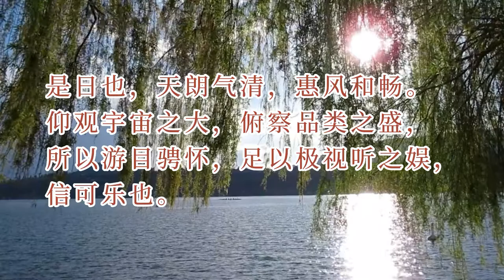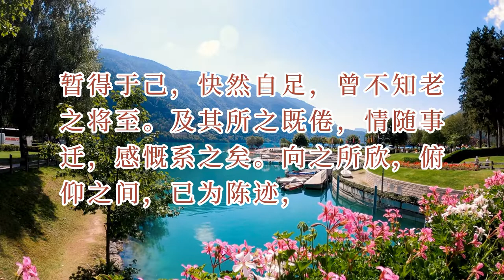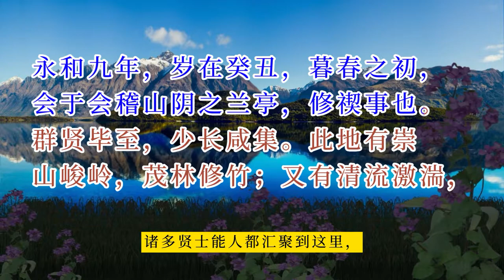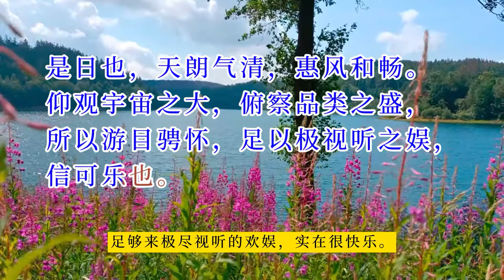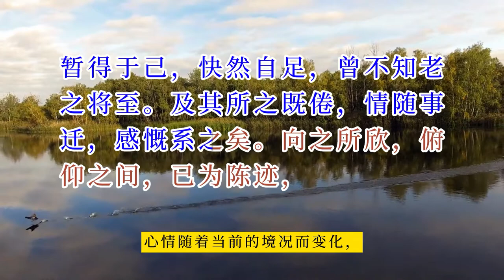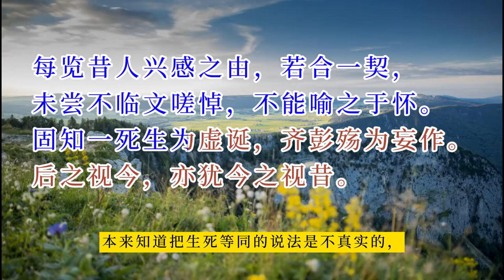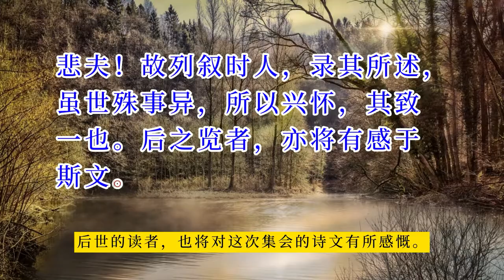162《一诗一赏》脍炙人口的优美散文《兰亭集序》王羲之（魏晋）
《兰亭集序》文字灿烂，字字玑珠，是一篇脍炙人口的优美散文，它打破成规，自辟径蹊，不落窠臼，隽妙雅逸，不论绘景抒情，还是评史述志，都令人耳目一新。《兰亭集序》的更大成就在于它的书法艺术。通篇气息淡和空灵、潇洒自然；用笔遒媚飘逸；手法既平和又奇崛，大小参差 ，既有精心安排艺术匠心，又没有做作雕琢的痕迹，自然天成。其中，凡是相同的字， 写法各不相同，如“之”、“以”、“为”等字，各有变化，特别是“之”字，达到了 艺术上多样与统一的效果。《兰亭集序》是王羲之书法艺术的代表作，是中国书法艺术 史上的一座高峰，它滋养了一代又一代书法家。
《兰亭集序》是世人公认的瑰宝，始终珍藏在王氏家族之中，一直传到他的七世孙智永，智永少年时即出家在绍兴永欣寺为僧，临习王羲之真迹达三十余年。智永临终前，将《兰亭集序》传给弟子辩才。辩才擅长书画，对《兰亭集序》极其珍爱，将其密藏在阁房梁上，从不示人。后被唐太宗派去的监察史萧翼骗走。唐太宗得到《兰亭集序》后，如获至宝。并命欧阳询、虞世南、褚遂良等书家临写。以冯承素为首的弘文馆拓书人，也奉命将原迹双钩填廓摹成数副本，分赐皇子近臣。唐太宗死后，侍臣们遵照他的遗诏将《兰亭集序》真迹作为殉葬品埋藏在昭陵。
田园诗《归园田居·其二 》《归园田居·其三》陶渊明